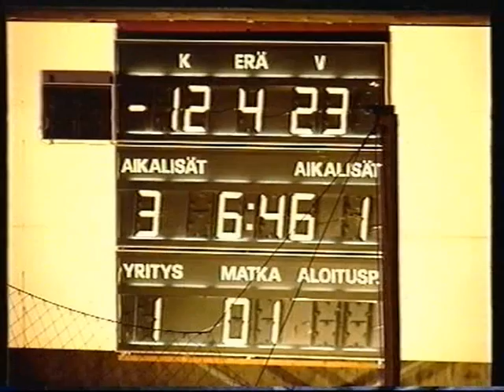Roosters - Butchers pronssiottelu 1992